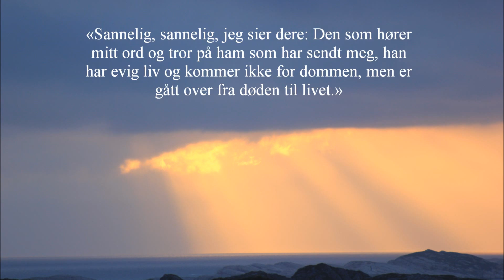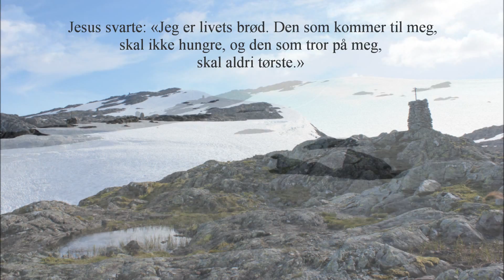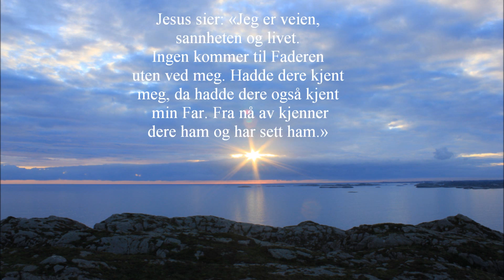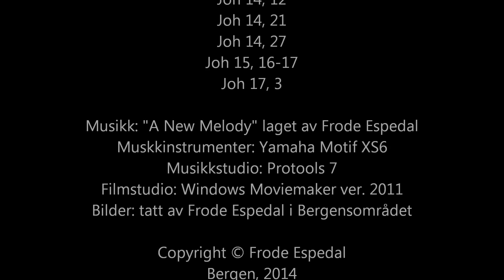Jesus sier...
Ønsker herved å dele noen kjente og kjære ord fra Johannes evangelium. Har kalt denne videoen for "Jesus sier..." da det er Jesu egne ord som vises gjennom "filmen". Jesus er i dag og i går den samme, ja til evig tid - og Han elsker deg som ser og hører dette! Håper du finner oppmuntring og trøst i Herrens Ord og at du kan få oppleve at den oppstandne Jesus, taler tro, liv, fremtid, håp og trøst inn i ditt liv - uansett i hvilken livssituasjon du måtte befinne deg i! Sitatene eller ordene er som sagt kun hentet fra Johannes evangelium denne gangen, og det er kun en liten del av Herrens Ord som vises, så jeg anbefaler deg å lese og studere videre på egen hånd for å få tak i alt det Herren har å fortelle og vise deg! Måtte du få en fin opplevelse på alle måter, når du ser denne "filmen"! Herren være med deg og velsigne deg!